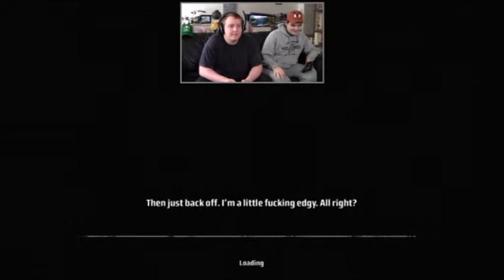Kane and Lynch - Chapter 5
SkotfossFant & SkotfossGamer